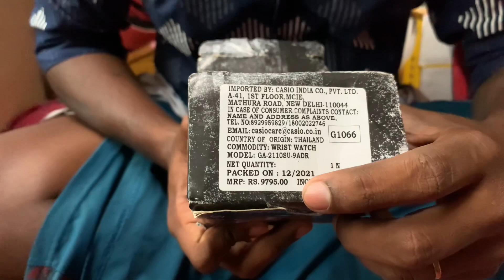💥இதோட விலை இவ்வளவா 10000 😱💥அப்படி என்னதான் இருக்கு intha watch la 😭birthday special gift 🎁🤩